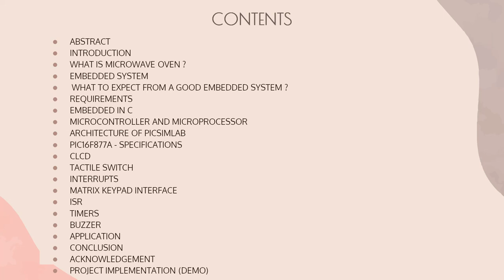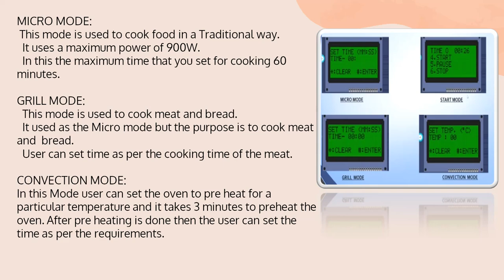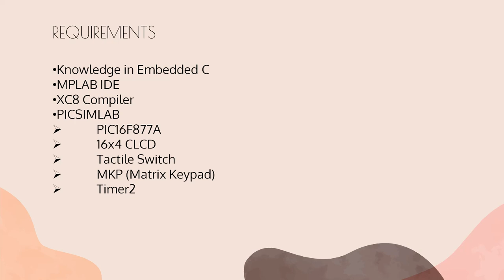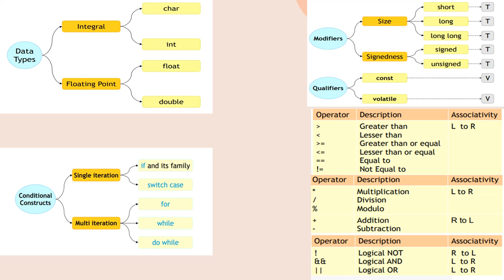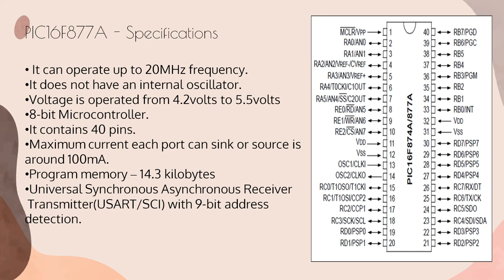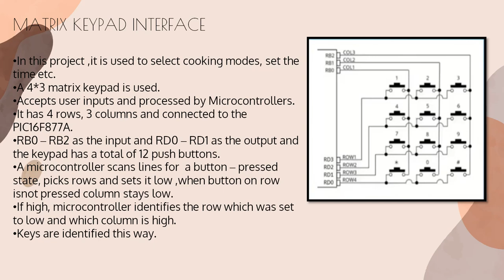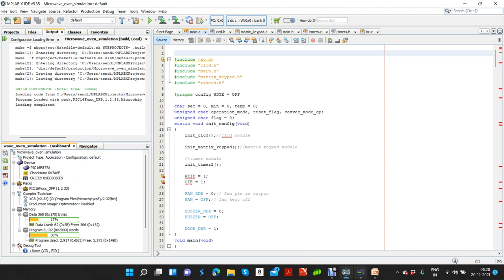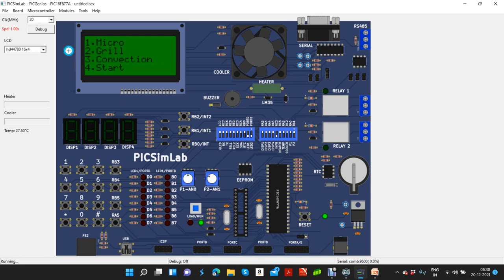Microwave Oven Simulation - Internship by EMERTXE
In this video I have done project presentation on Microwave Oven Simulation.